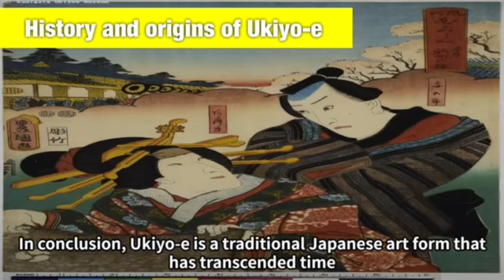【History and origins of Ukiyo-e】#84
Kamigata Ukiyoe Museum Channel
Uploaded 84th video. The video is about “History and origins of Ukiyo-e”
 Please check!

上方浮世絵館ちゃんねる
84回目の動画をアップロードしました。
今回は”浮世絵の歴史と起源”に関する動画です。是非ご視聴お願い致します!

카미가타 우키요에 채널
84번째 영상이 업로드 되었습니다.
이번에는 “우키요에의 역사와 기원” 에 관한 영상입니다.
꼭 시청해 보세요!

上方浮世絵館の住所
Address of Kamigata Ukiyoe Museum
카미가타 우키요에관 주소
〒542-0076
大阪府大阪市中央区難波１丁目６−４
1-6-4 Namba Chuo-ku, Osaka-shi, Osaka-fu, Japan
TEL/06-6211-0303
Opening hour/
개관 시식
開館時間/11:00-18:00
Day off
Monday(in case holiday, will be next day)
휴관일
월요일(월요일이 공휴일 경우는 익일)
休館日
月曜日（休日の場合は翌日）

To use/reprint of the whole photos and illustrations which are used in the video is prohibited without permission
※본영상에서 사용하는 모든 사진, 그림 등의